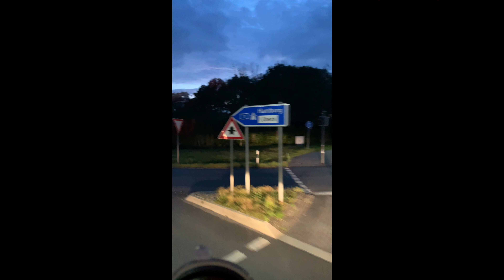День дальнобойщика на работе в Германии Day in Rolling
first try of recording truckers day.Моя первая попытка записать свой рабочий день